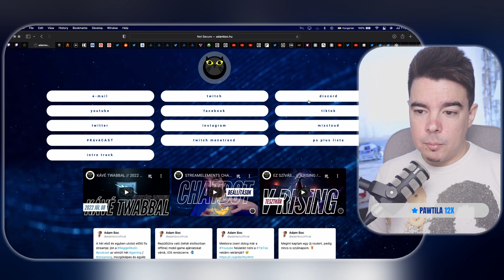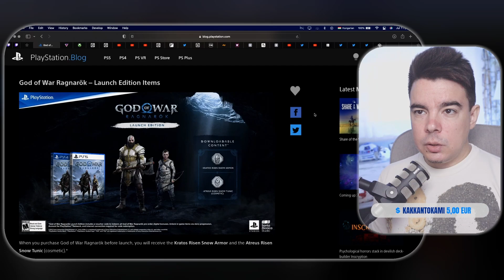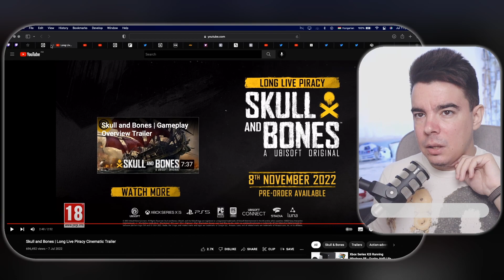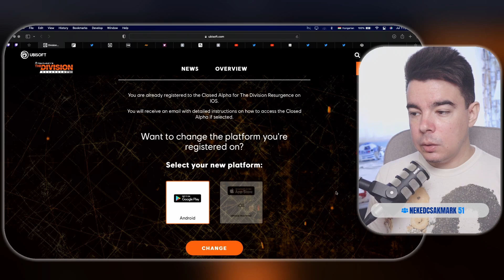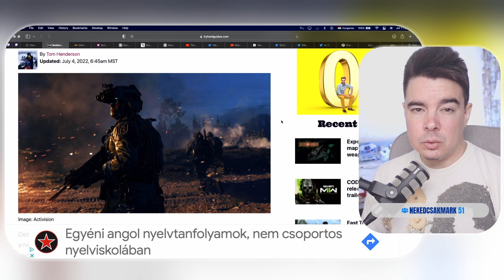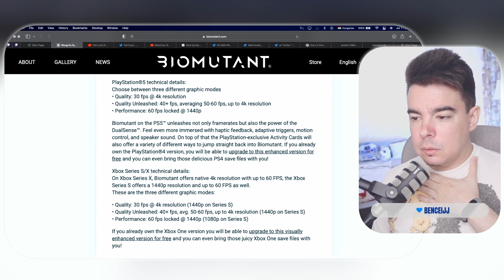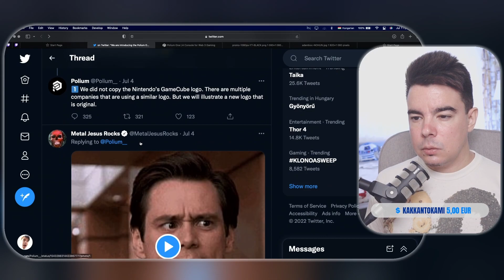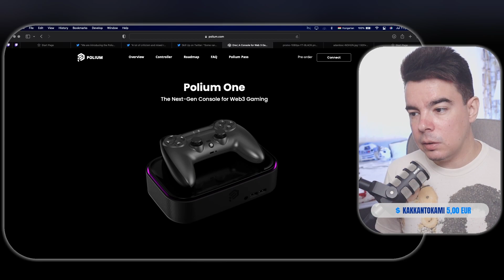REGGELI RUTIN // 2022 JÚL 11 // GAMER, GEEK, FILMES, STREAMING PODCAST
Megmutatták a Skull & Bones-t és a God Of War Rangnarök megjelenési dátumát, Modern Warfare II pletykák és a világ legnagyobb NFT bullshitje egy állítólagos konzol formájában.

REGGELI RUTIN - a hét első podcastje, minden héten hétfő hajnal 7 órakor a Twitch csatornámon gamer, geek, filmes, streaming és egyéb kocka témakörökben.

Ha tetszett és / vagy informatívnak találtad a videót, dobj egy subot a Youtube csatornámra és gyere, lógjunk együtt az élő streameken is
Vagy keress a honlapomon található elérhetőségeim bármelyikén (ahol többek között az éppen aktuális Twitch menetrendet is megtalálod)

INGYENES / AKCIÓS CUCCOK
Heti ingyenes Epic Games adag
A Nintendo bedobta az online előfizetéses csomagba a Mario + Rabbids Kingdom Battle-t
Lassan itt a Prime Day

FILM / SOROZAT / MOZGÓKÉP
Július végén Budapesten forog a Dűne második része

JÁTÉKMEGJELENÉSEK / BEJELENTÉSEK
A semmiből jelent meg egy új Witcher játék
Jön a Lollipop Chainsaw remake

SONY / PLAYSTATION
Új Horizon patch: VRR támogatás, 120 és 40Hz módok
Másodjára is eltolták a Forspoken megjelenését
Hét új indie játék Playstationre
Megjelenési dátumot kapott a God Of War Ragnarök

XBOX / MICROSOFT
Októbertől nem lesz több X360 játék a Games With Gold csomagban
Íme a következő Game Pass adag

UBISOFT
Szeptemberben Ubisoft Forward
TÉNYLEG megjelenik a Skull & Bones!

IPARÁGI HÍREK
2023-ban három év után visszatér az IRL E3

ETC.
Mégsem standalone címként érkezik a Modern Warfare II DMZ módja?
Modern Warfare II pletykált beta dátumok
Mobiljátékon dolgozik a Bungie
A Rockstar jegelte a Red Dead Redemption és a GTA IV remake-eket ...
... és a Red Dead Online update-eket
Szeptemberben nextgen update jön a Biomutanthöz
Gameplay trailert kapott a LOTR Gollum
50 millió babnál tart a Fall Guys
RoboCop gameplay trailer
Single player játékon dolgozik a Respawn
Kojima perelni készül az őt hamisan gyilkossággal vádolók ellen
A Bandai Namco durván menő pakkot ajándékozott az Elden Ring legnemesebb játékosának

NFT / CRYPTO / WEB3
Bemutatták az első Web3 alapú konzolt